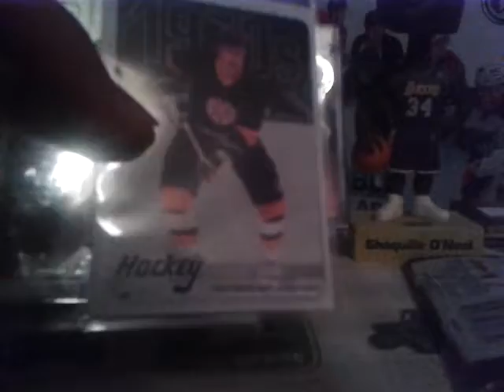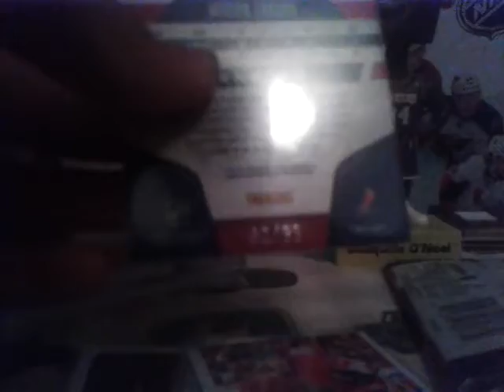Kingkilla2399's mystery pack!